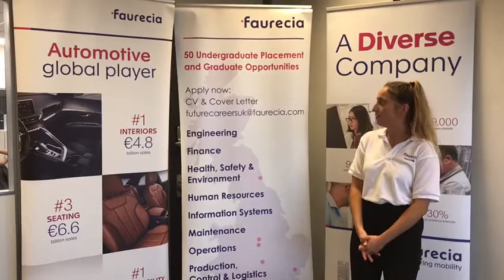Meet Faurecia - A Global Leader In Automotive Technology